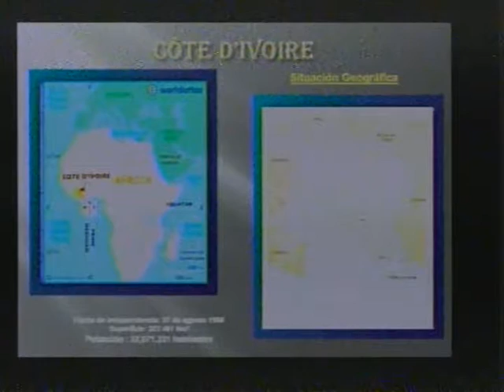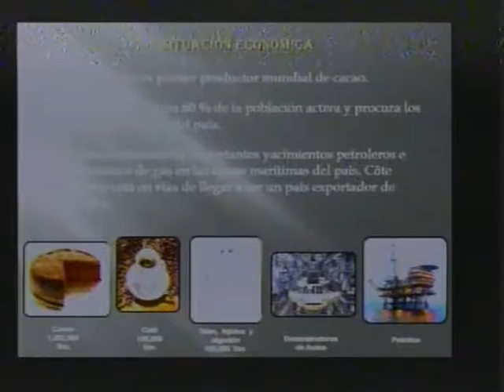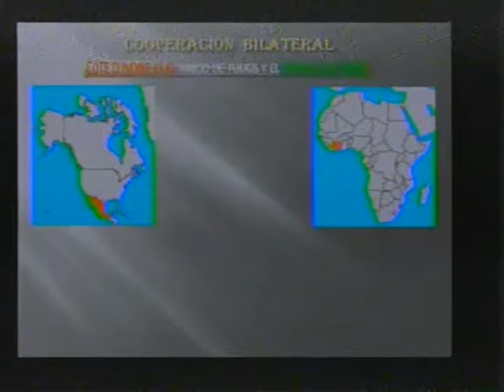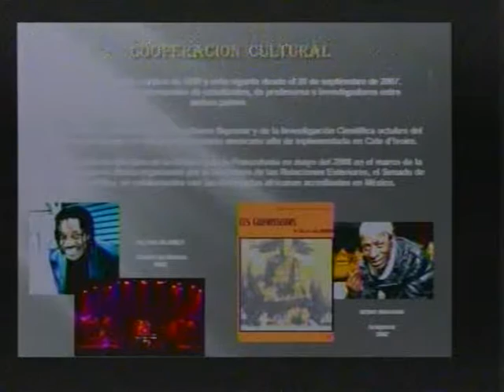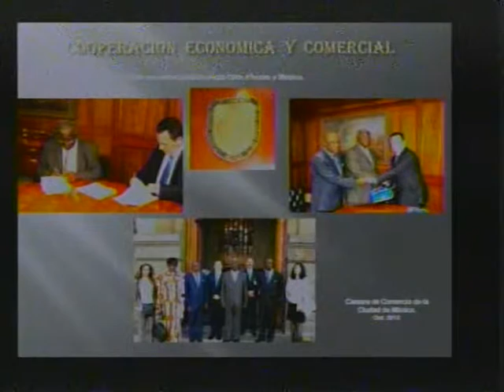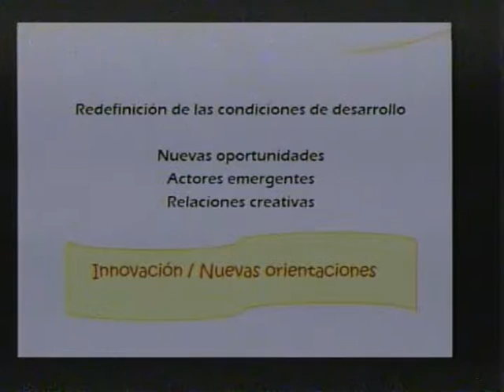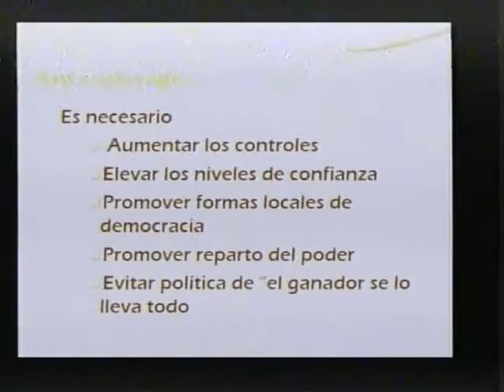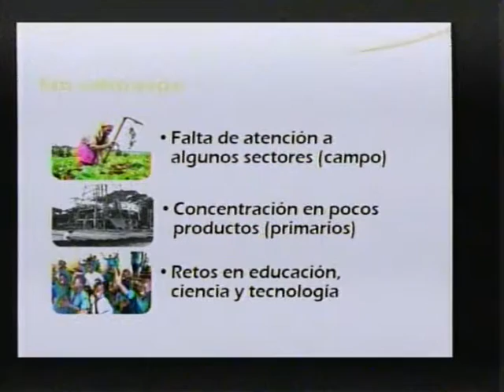Mesa de trabajo "África en el mundo: Un eco para las Relaciones Internacionales"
Mesa de trabajo "África en el mundo: Un eco para las Relaciones Internacionales" dentro del foro de estudios internacionales México 2015, “Una mirada hacia África: Presente, integración y futuro” al que convocó la presidenta de la Comisión de Relaciones Exteriores África, senadora Margarita Flores Sánchez.